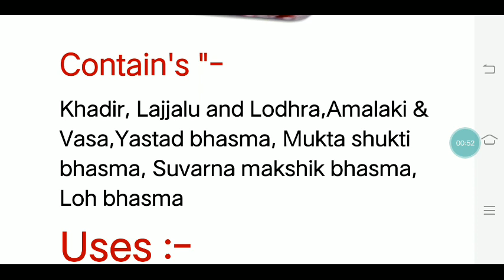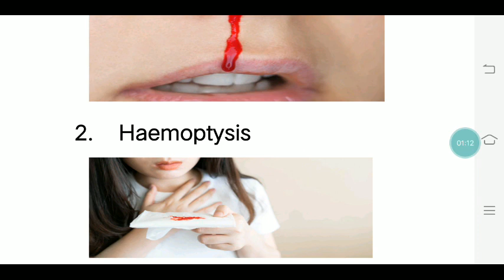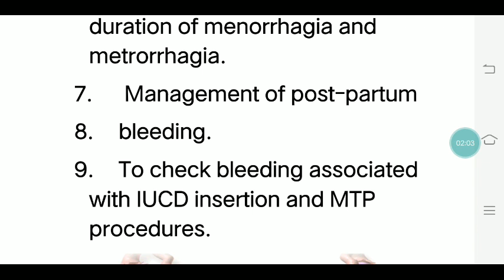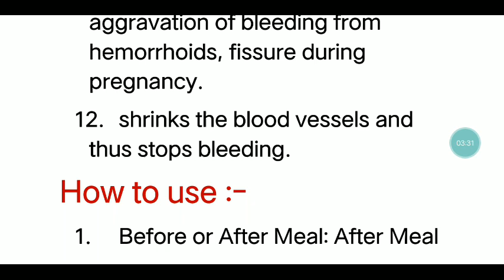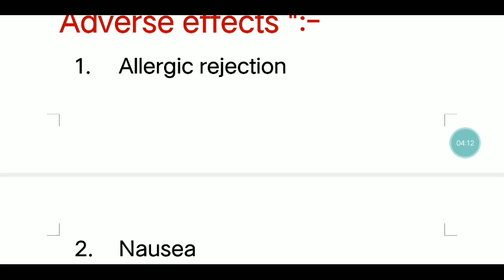Posex fort capsules use || Posex fort capsule use for piles ,fissure , bleeding.